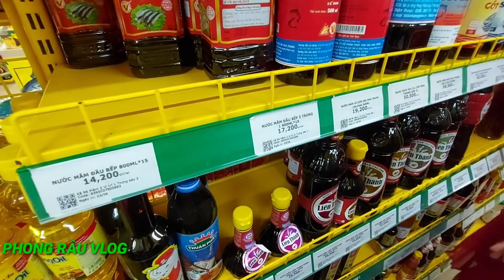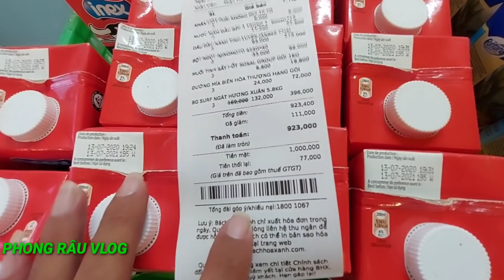Thanh Khờ cùng Trân mua đồ tặng 2 người em sống chung gầm cầu - VỢ CHỒNG KHỜ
Gọi hoặc nhắn tin Phong số này nhé